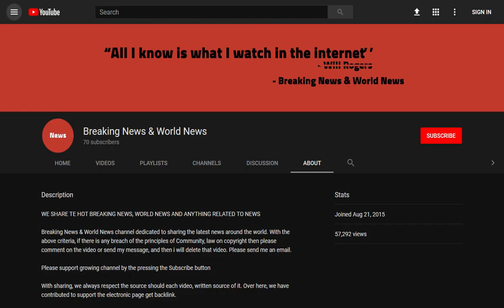Thousands of far–right protesters clash with police in Germany after man was 'killed by migrants'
Source DONT' FORGET TO SUBSCIBE TO OUR CHANNEL Several people were injured Monday as thousands of far-right protesters took to the streets in the eastern German city of Chemnitz where a knife killing, allegedly committed by a Syrian and an Iraqi, sparked racist mob attacks that were deplored by Chancellor Angela Merkel.

The right-wing protesters chanted 'We are the People' and the Nazi-era term 'Luegenpresse' (lying press) while displaying pl ...